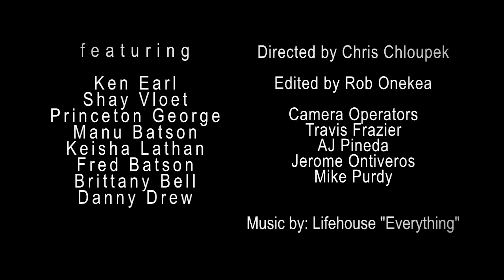Worship Idols, Become Worthless by Chris Chloupek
This video is a Sermon by Chris Chloupek at the Orlando International Christian Church on February 2nd, 2020.

Join Us At 10:30AM Each and Every Sunday.